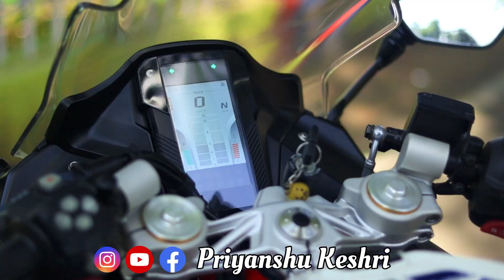Traffic me bike se rage 😡 : CRASH💥 : stranger ko bike pe ghumaya : boy crying 😭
Trafic me bike se rage 😡 : CRASH💥 : stranger ko bike pe ghumaya : boy crying 😭